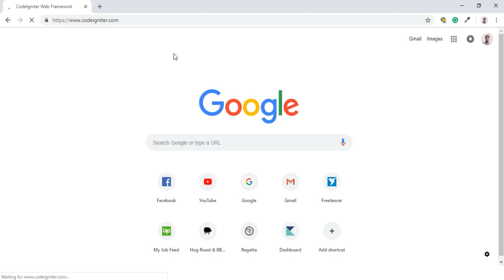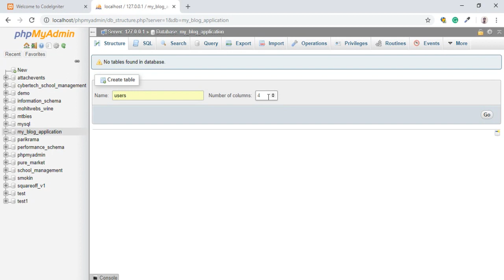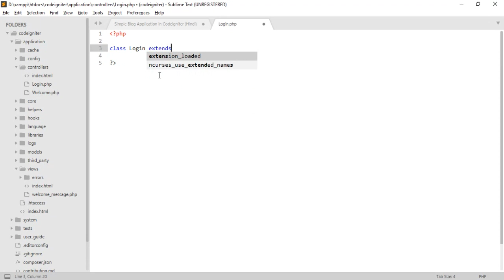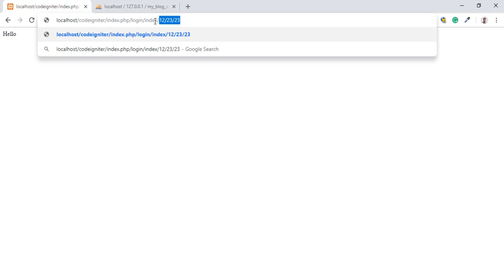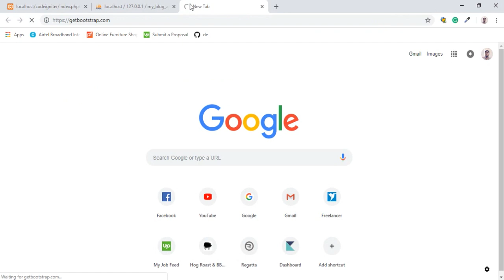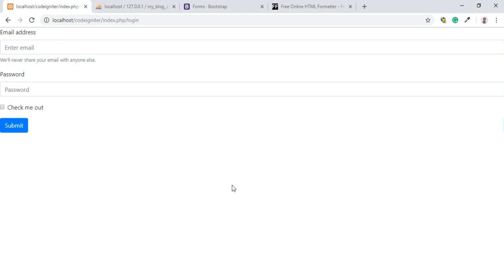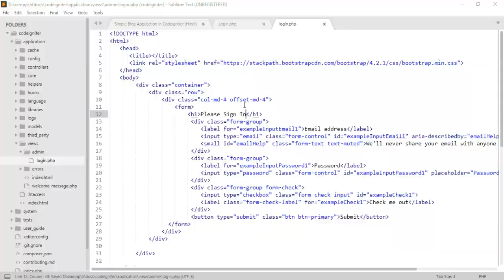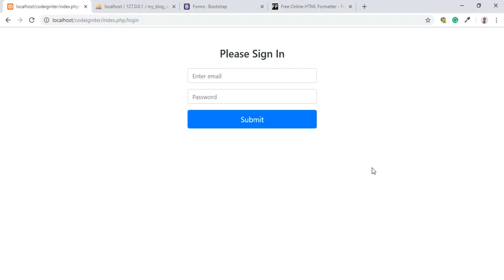Simple Blog Application In Codeigniter (Configuration & Login View) - Part 1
Simple Blog Application In Codeigniter is a video series and this video covers login functionality. This video covers the following concepts.

1) How to download and setup Codeigniter.
2) How to create a Controller in Codeigniter.
3) How to use View in Codeigniter.

🔶 Youtube Equipments:-
1) 2020 Apple Mac Mini ♦︎
2) WD Elements USB 3.0 1TB Portable External Hard Drive ♦︎
3) JBL Headphone ♦︎
4) Dell E2420HS 24 Inch (60.9 cm) FHD (1920 x 1080) LED Backlit LCD IPS Monitor
5) boAt Rockerz 450 ♦︎

🔶 Microphone
1) Boya BYM1 Omnidirectional Lavalier Condenser Microphone ♦︎
2) Maono AU-903 Portable USB Microphone ♦︎

🔶 Keyboard
1) Logitech K120 Wired Keyboard for Windows ♦︎
2) HP K500F Gaming Keyboard ♦︎
3) Apple Magic Keyboard with Numeric Keypad ♦︎